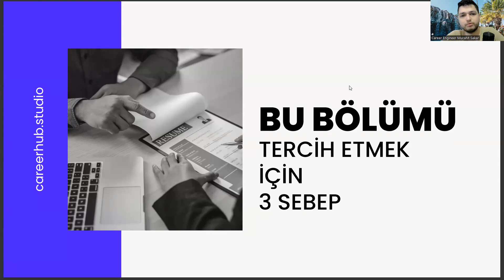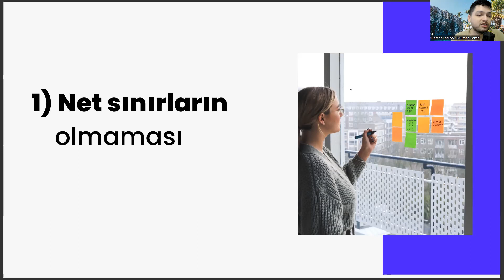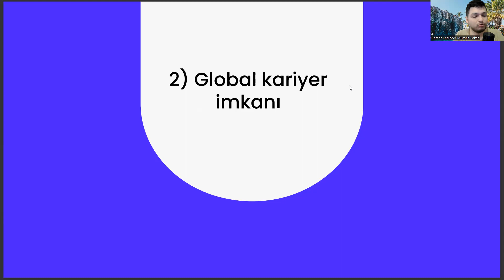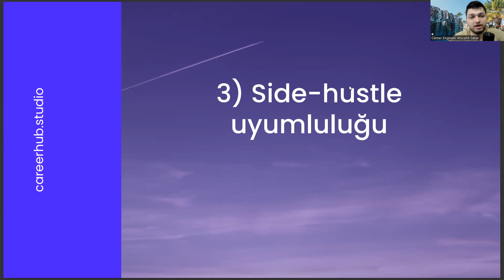👉 Yeni Medya Okumak İçin 3 Sebep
sözel bölümler,
halkla ilişkiler ve reklamcılık,
yeni medya bölümü nedir,
yeni medya taban puanları,
yeni medya nedir,
yeni medya ve gazetecilik,
sözel bölümler,